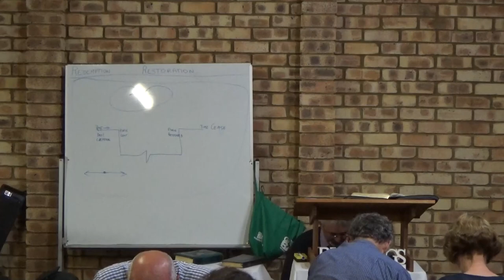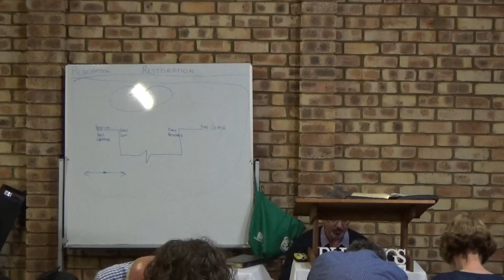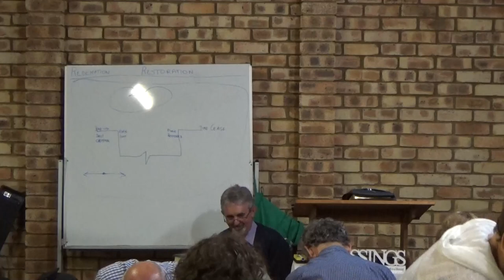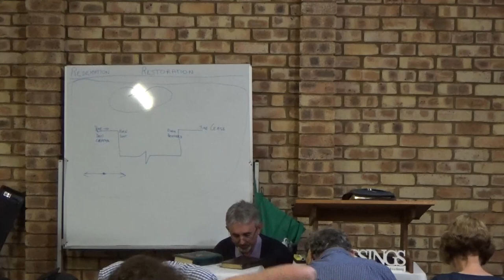Character of God 1 - Eddie Perez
Tabernacles 2016 - Widgee